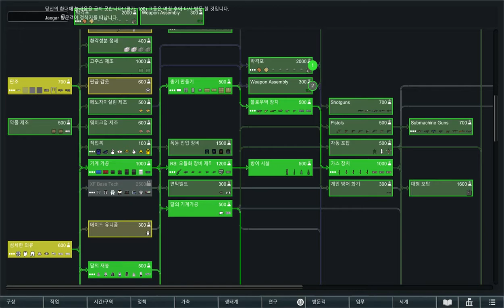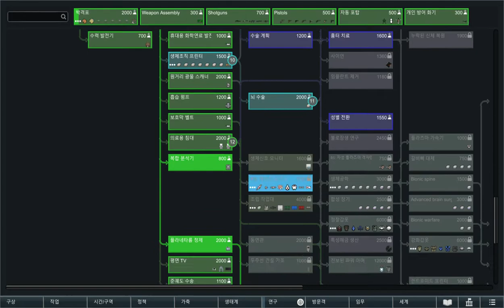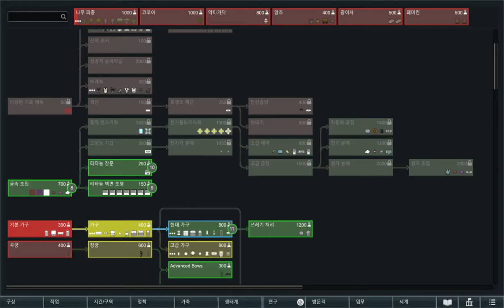[RimWorld] 모드가 대략80개! 림월드 생존기(5편)